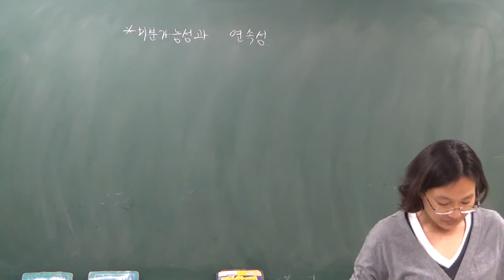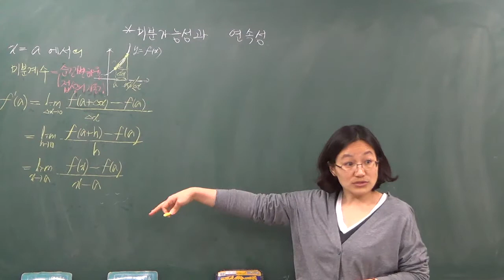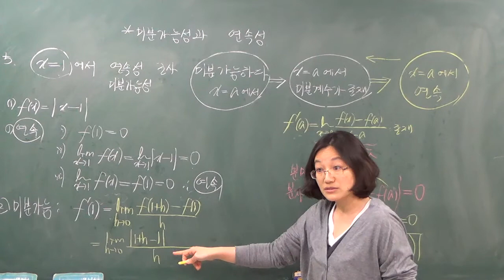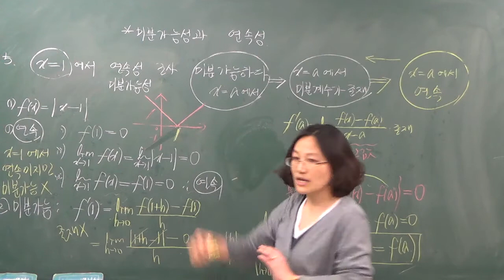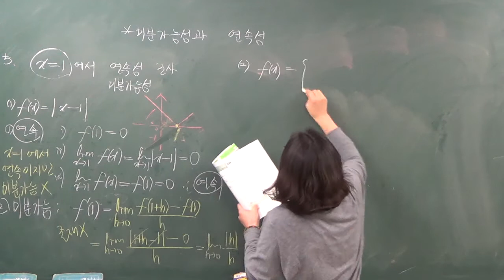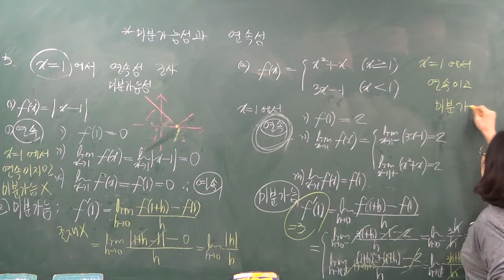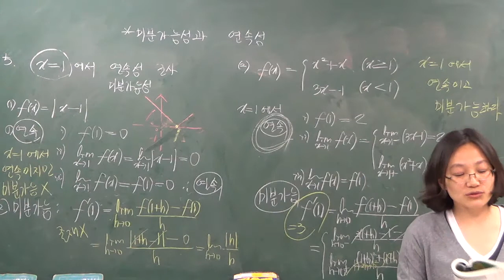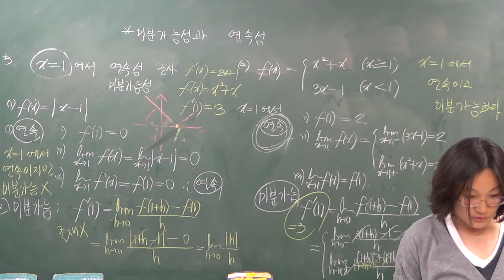[구미김샘수학과학전문학원] 미적분 I-제17강-미분가능성과 연속성-2009년 개정수학 이꽃임 선생 특강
구미김샘수학과학전문학원 & 이영산 영어교실